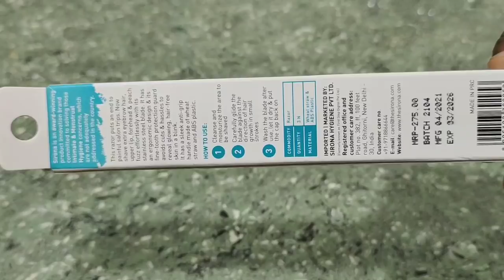OMG😱SHOCKING আমি ফেস শেভ করে কি ভুল করলাম?I tried Face Shaving in Bengali|What Happened😰Pooja sk TV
Hello, This is your favourite "Pooja",Thank you so much for watching my videos & showering so much love & positivity on me.I am blessed to have viewers like you all in my life.I am grateful to each one of you for watching my videos. Thank you so much.Keep supporting me always.